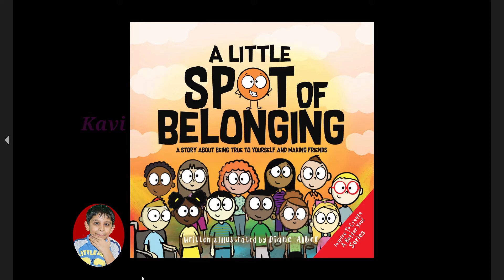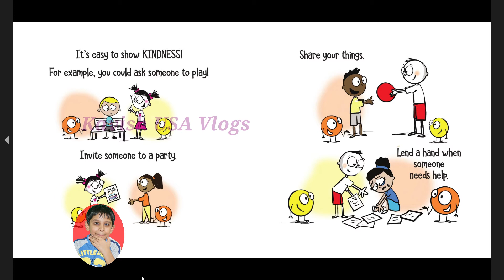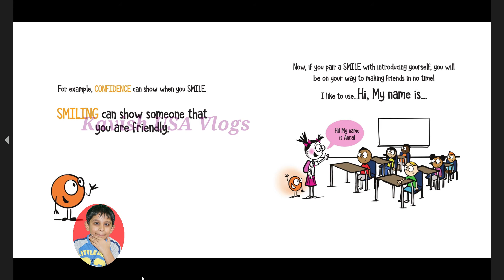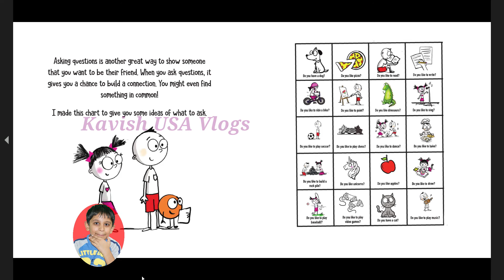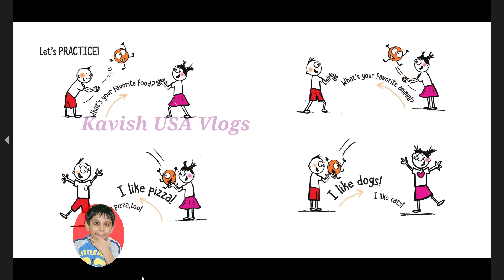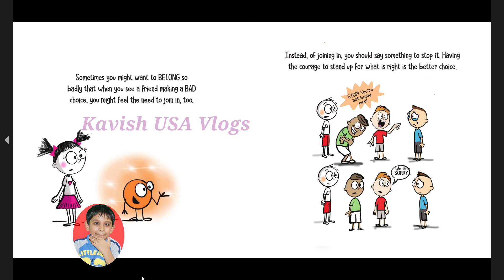A little spot of belonging Read Aloud. | Kavish readaloud.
Also I hope you have a wonderful day, Byeeeeeeeeeeeee.